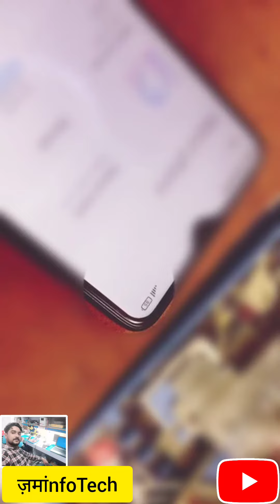Redmi Note8pro Insert Sim Solutions | Mi Note8pro Insert Sim Solutions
Redmi Note8pro no network problem Solutions |
Redmi Note8pro Insert Sim Problem kaise sahi karen |
Mi Note8pro Network problem Solutions |